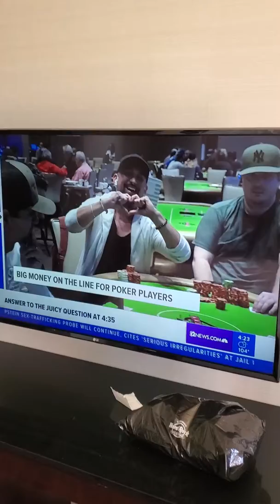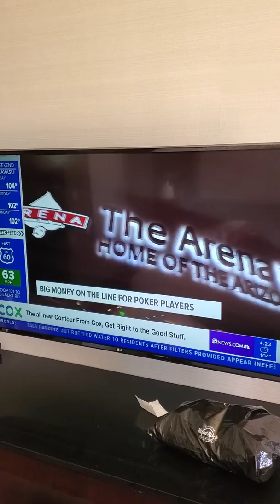arizonaStatePokerChampionship talkingStickResort worldfamousPatLyons baby